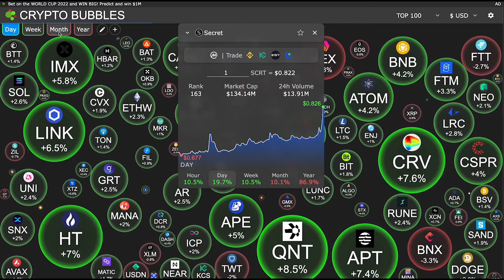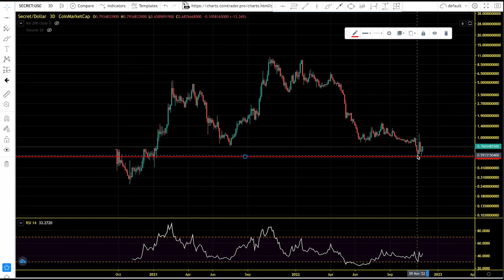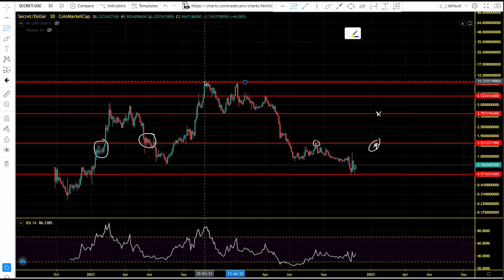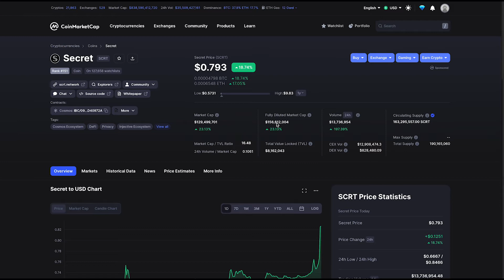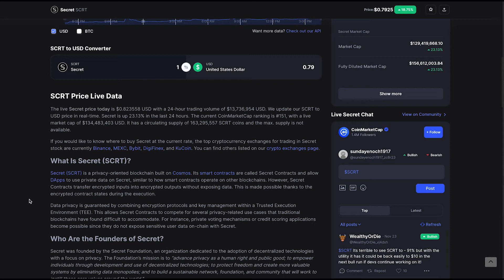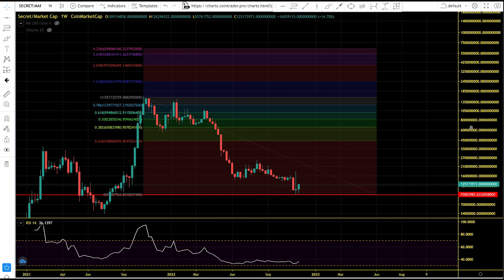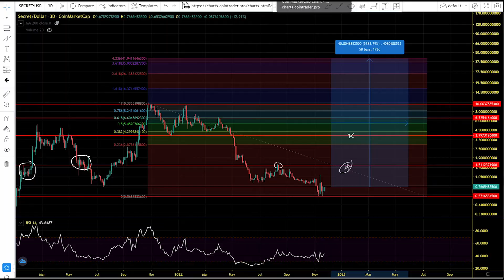Secret (SCRT) Path To New All Time High. SCRT Price Chart Analysis and Price Prediction 2023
Secret (SCRT) is a privacy-oriented blockchain built on Cosmos. Its smart contracts are called Secret Contracts and allow DApps to use private data on Secret, similar to how smart contracts operate on other blockchains. However, Secret Contracts transfer encrypted inputs into encrypted outputs without exposing data. This is made possible thanks to the encrypted contract states during the execution.

- If you would like to buy Secret (SCRT) at the current rate, the top cryptocurrency exchanges for trading in Secret (SCRT) is currently Binance Register With The Link Below To Start Your Trading And Investment Journey

Data privacy is guaranteed by combining encryption protocols and key management within a Trusted Execution Environment (TEE). This allows Secret Contracts to compete for several privacy-related use cases that traditional blockchains have found difficult to accommodate. For instance, private voting mechanisms or credit scoring applications become possible since they do not expose sensitive user data on-chain with Secret.

MLC